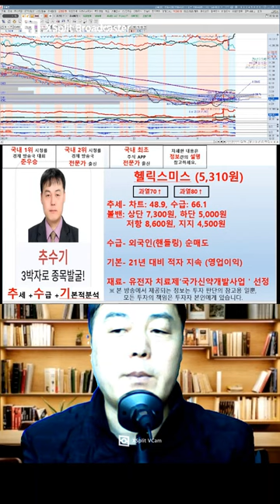헬릭스미스(쇼츠) 추수기(추수) 전문가 종목 분석#SHORTS